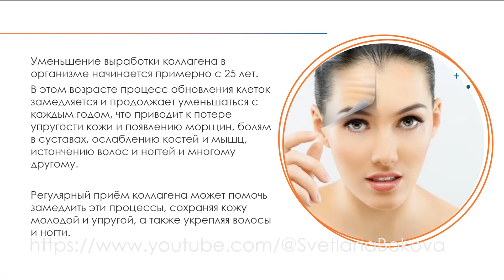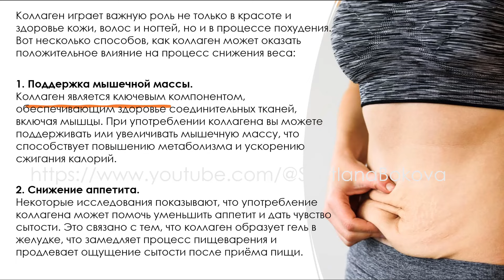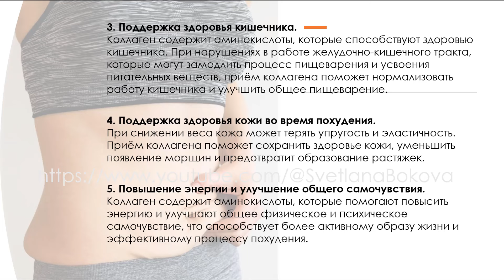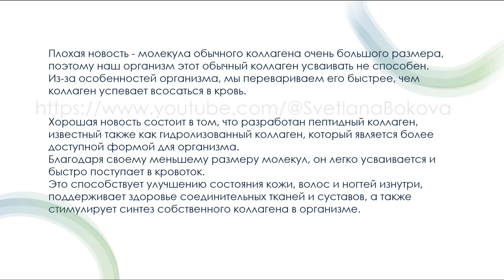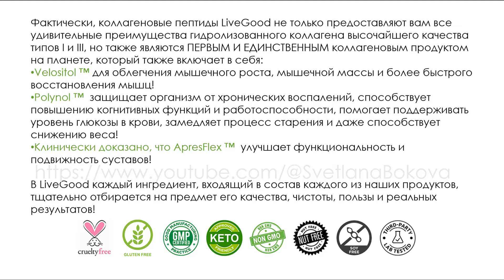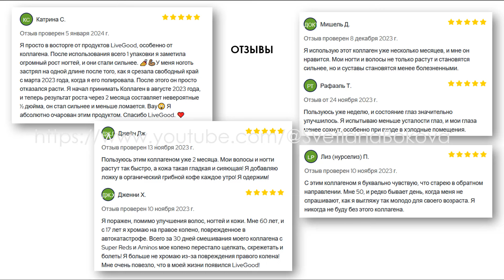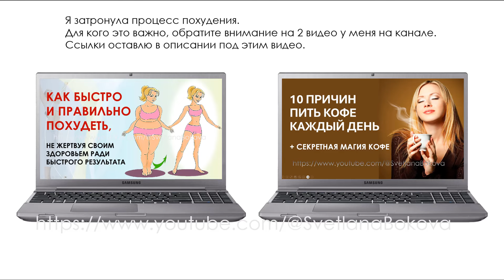Больше, чем просто красота - КОЛЛАГЕН и его удивительные способности. LiveGood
Коллаген – самый распространенный белок в нашем организме!
Принимая высококачественный коллаген, вы можете замедлить процесс старения, способствовать росту волос и ногтей, эластичности и упругости кожи, функциональности  суставов, поддерживать структуру мышц и костей, а также... (остальное узнаете, посмотрев видео до конца.
* Хотите покупать продукцию премиум-класса по самым низким ценам?
* Ссылка для регистрации в Клубе (не забудьте проверить мой логин при регистрации: svet21)

* Хотите попробовать продукт без регистрации в Клубе?

*** Мой Телеграм (не забудьте обозначить, по какому поводу пишите).